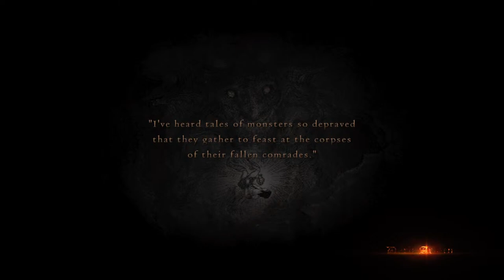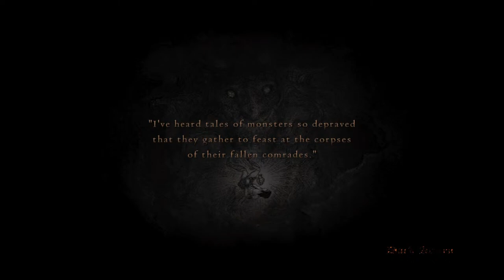Jack spring ps5 live